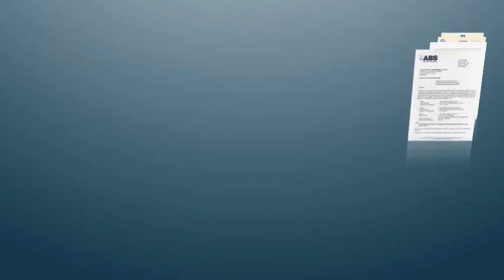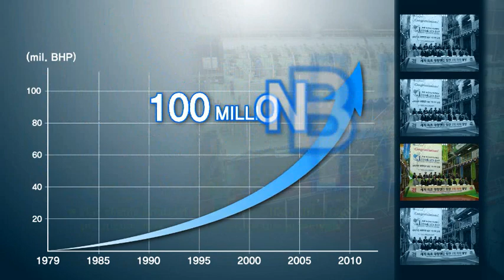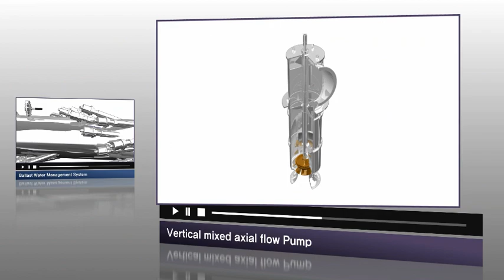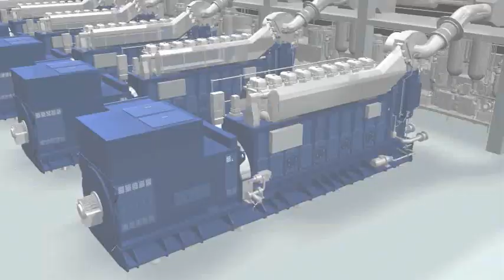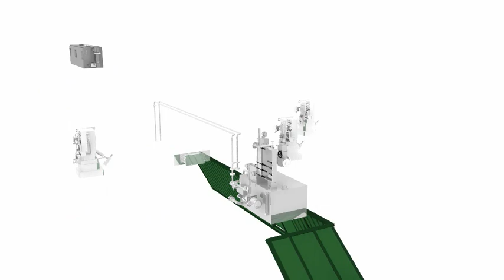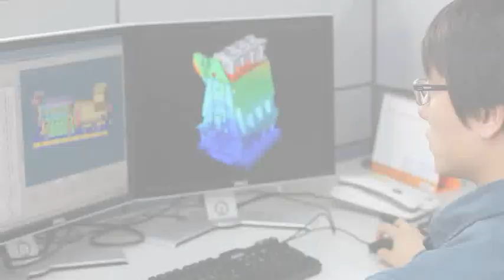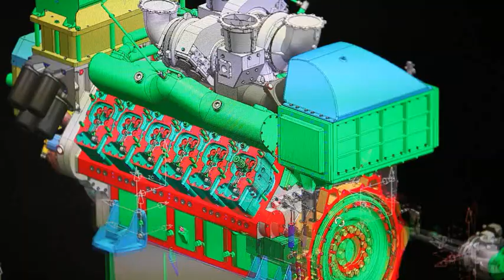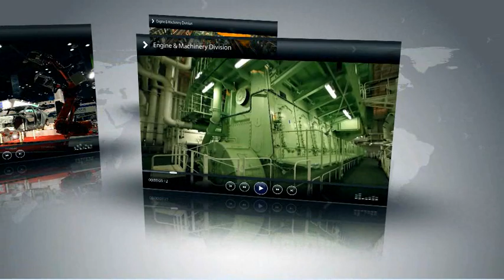Engine and Machinery Division, HHI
Introduction to the Engine and Machinery Division of Hyundai Heavy Industries Co., Ltd.